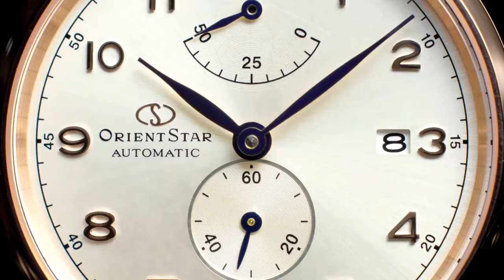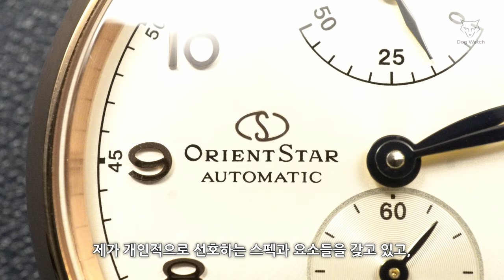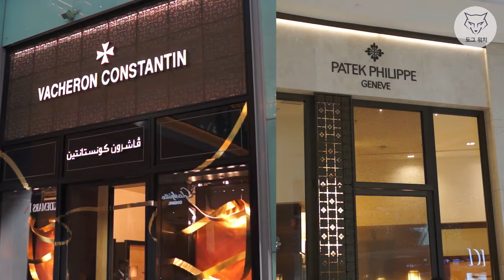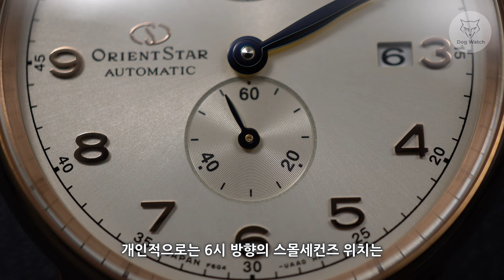[도그워치 리뷰#74] 중저가 클래식시계 올킬! 오리엔트 스타 리뷰 Orient Star Heritage Gothic 세월이 지나도 좋은시계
사심이 대놓고 반영된 오리엔트스타 헤리티지 모델 리뷰입니다.
주관적이나 100만원 미만 정통 클래식시계 부문 올킬입니다^^